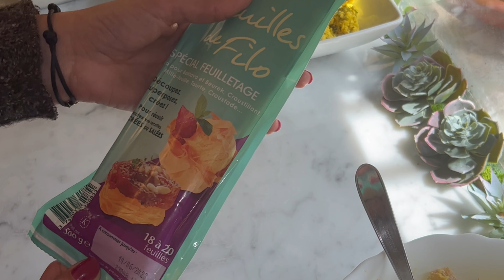Mini pastillas au poulet et amandes carrés facile et rapide ( بسطيلات صغار بالدجاج و اللوز سهلة )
Les ingrédients :
6 cuisses de poulet 🍗
5 oignon 🧅
8 œufs 🥚
500 g des amandes
Huile d’olive
Arôme de fleurs d’oranger
Sel
Poivre
Curcum
Gingembre
Zaafran
Cannelle entière
Sucre glacé
Cannelle
Persil
Feuille de brick ou pâte filou